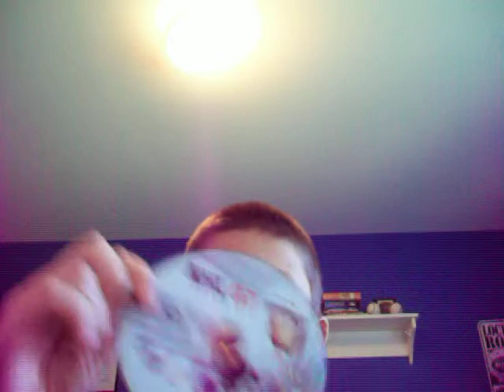Channel Update (IMPORTANT! PLEASE WATCH)